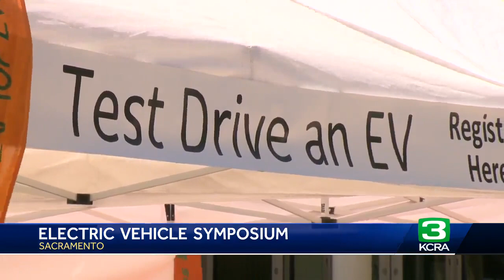Electric vehicle symposium